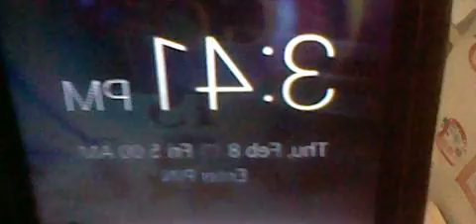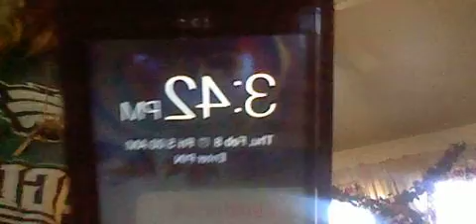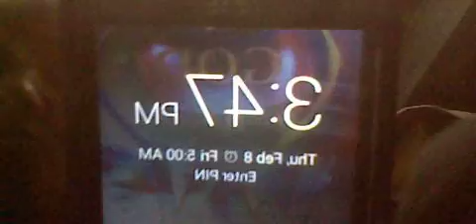059 GANGSTALKED-MARC PM BUS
YOU MESS WITH THE WRONG MOMMY. MARC IS PISSED ABOUT SCHOOL AND VOLLEYBALL. I WANT THE PHONE RECORDS..